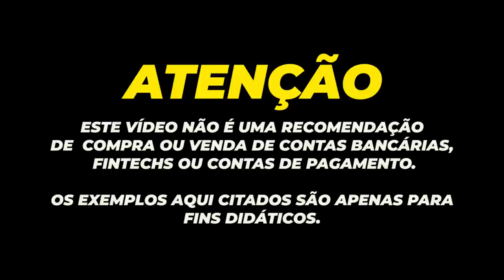💳CHEGOU MEU NOVO CARTÃO MASTERCARD BLACK DO BANCO INTER, SEM ANUIDADE COM ACESSO ILIMITADO LOUGE KEY